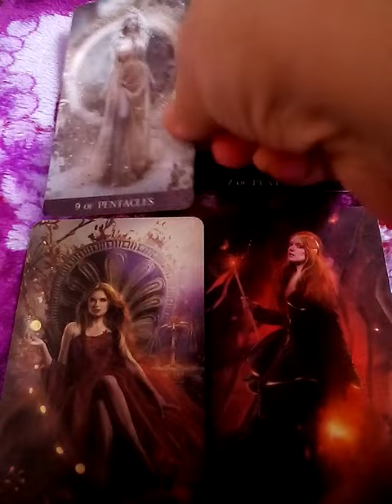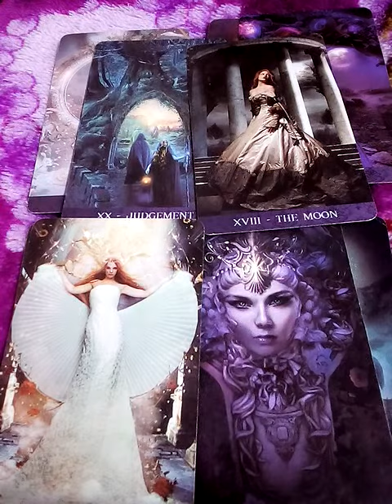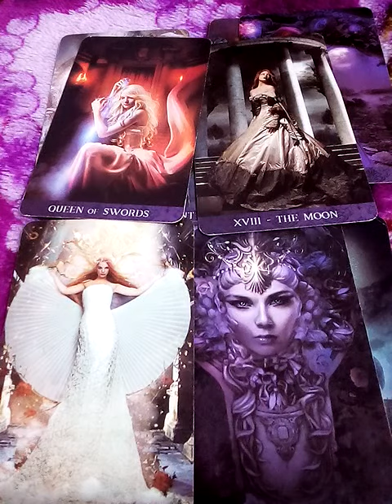ฝันเห็นหมูผอม หมูตัวผอมโทรมเห็นซี่โครง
ดวง12ราศี ธันวาคม 2565

มกราคม2566 ดวงทั่วไป การงาน เงิน โชคลาภ ความรัก

10ชุดเลือกไพ่ทำนายดวง l อรมณีจันทร์ pick a card pick a deck

9 ชุดเลือกไพ่ทำนายดวง อรมณีจันทร์ พยากรณ์

8ชุดเลือกไพ่ทำนายดวงของ อรมณีจันทร์ พยากรณ์

1จงเลือกไพ่เพื่อทำนายดวง | รวมคลิปอรมณีจันทร์ ชุดที่1 | Pick a card

2 จงเลือกไพ่เพื่อทำนายดวง

3จงเลือกไพ่เพื่อทำนายดวง

4 จงเลือกไพ่เพื่อทำนายดวง

5จงเลือกไพ่ทำนายดวง

6จงเลือกไพ่ทำนายดวง

7จงเลือกไพ่ทำนายดวงเริ่มปี 2564 รายการเพลย์ลิสต์

1. aetarot24
2. panya599